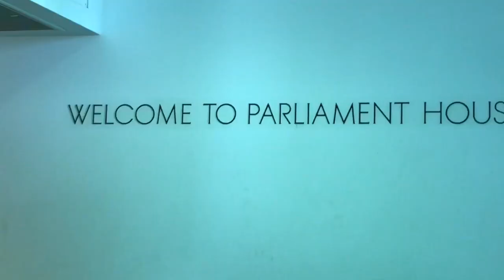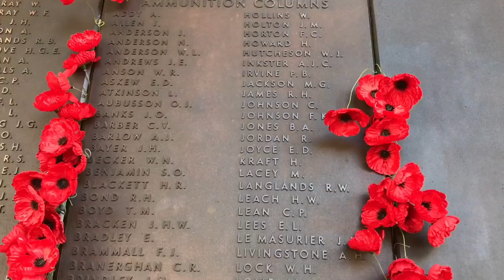UM FINAL DE SEMANA EM CANBERRA - AUSTRÁLIA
Olá pessoal, tudo bem por aí?

Meu nome é Indiara, mas pode me chamar de Indi, porque cê já é meu parça.

Sou catarinense com muito orgulho e atualmente moro em Perth - Austrália.
Como minha vida deu uma mudada boa nesses últimos tempos, resolvi gravar um pouco desse rolê pela terra dos cangurus! 🌎
Espero de coração que você curta e possa conhecer um pouquinho desse mundo lindo junto comigo.

🔜 Se inscreve ai! Beijão